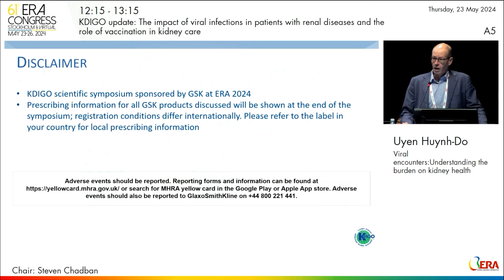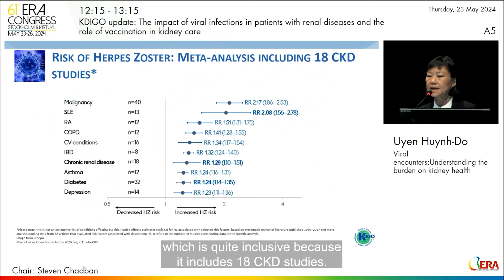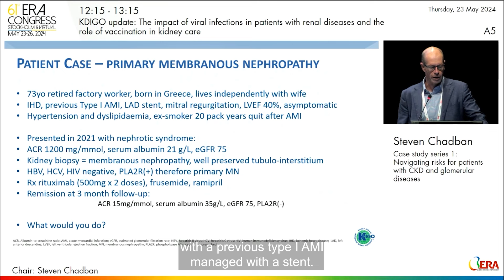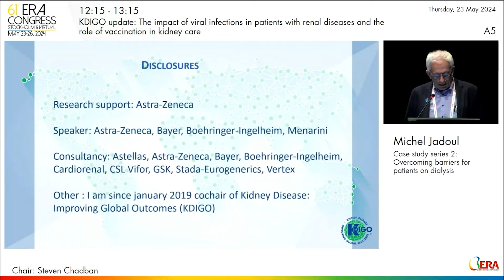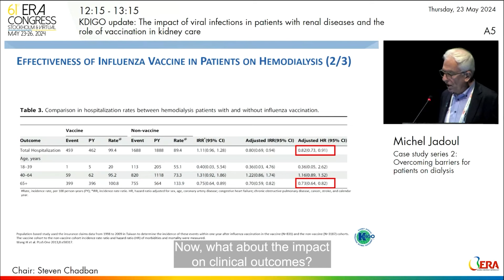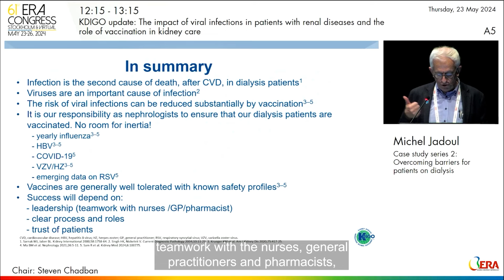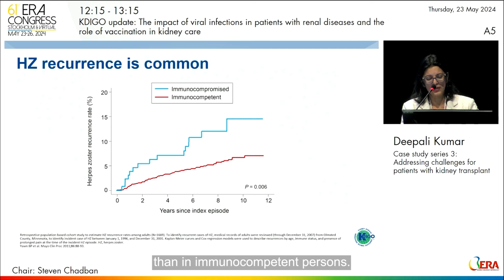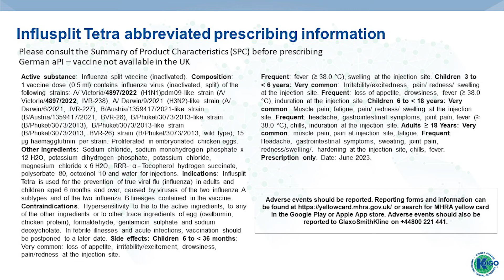KDIGO Scientific Symposium on the Impact of Viral Infection and the Role of Vaccines in Kidney Care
This is a recording of the KDIGO scientific symposium, "The Impact of Viral Infections in Patients with Renal Diseases and the Role of Vaccination in Kidney Care," which was held at the 61st ERA Congress in Stockholm, Sweden, in May 2024.

The symposium was chaired by Steven Chadban, MD (Australia), with speakers Uyen Huynh-Do, MD (China), Michel Jadoul, MD (Belgium), and Deepali Kumar, MD (Canada). The symposium featured a series of case studies, followed by a panel discussion and Q&A session.

Presentations included "Viral Encounters—Understanding the Burden of on Kidney Health," "Navigating the Risks for Patients with CKD and GD," "Overcoming Barriers for Patients on Dialysis," and "Addressing Challenges for Patients with Kidney Transplant."

The symposium was supported by GSK.